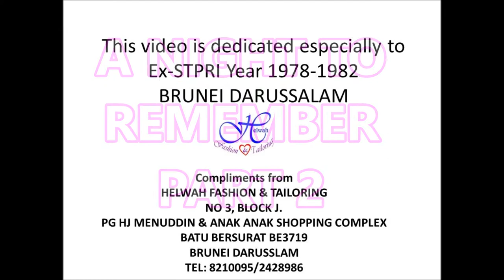INSPIRING BRUNEI WOMEN EX-STPRI REUNION AFTER 35 YEARS - A NIGHT TO REMEMBER II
After leaving the girls high school 35 years ago now the women decide for a get together and memorable reunion with ex-teachers and other students at Ridzqun International Hotel, Brunei.With all the hard work and dedication of the committe, the night went very smoothly with the beautifully design well orchestrated programmes surrounding the event management.The ladies and loved ones came wearing pink the theme of event.It was a night to be remember for always and long time to come.